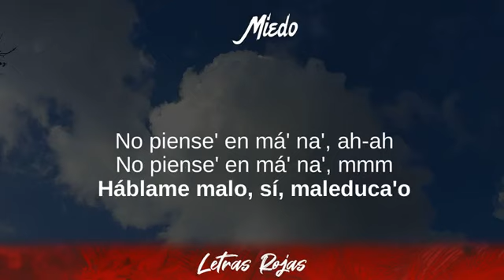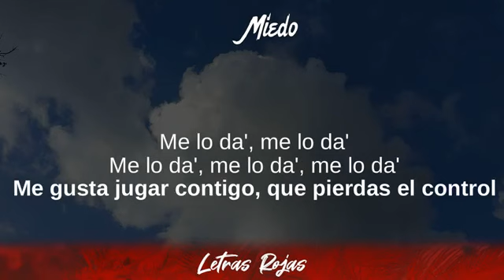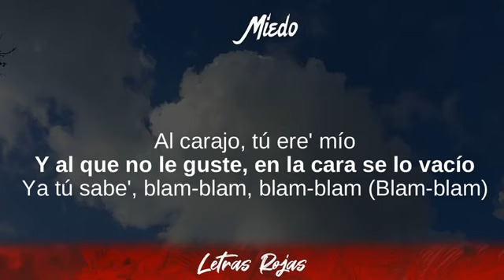Cazzu - Miedo (Lyrics / Letra)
Cazzu - Miedo (Lyrics / Letra) | Wing Lyrics
Miedo - Cazzu
Tibi gratias ago Signatores Wing Lyrics:

👍Follow Cazzu:

❥Wing Lyrics:

➡️Suggested Video:
❥🎵 Dance Monkey - Tones & I:
❥🎵 The Box - Roddy Ricch:
❥🎵 Perfect - Ed Sheeran:
❥🎵 Don't Start Now - Dua Lipa:
❥🎵 Own It - Stormzy & Ed Sheeran:

Cazzu - Miedo Lyrics
00:07 Me gusta jugar contigo, que pierdas el control
00:16 Copa de alcohol, tú y yo en la habitación
00:20 No piense' en má' na' (No piense' en má' na')
00:23 No piense' en má' na' (No piense' en má' na')
00:26 Me mata cuando baja' como gota 'e sudor
00:31 Nada alrededor, solo somo' tú y yo
00:35 No piense' en má' na', ah-ah
00:38 No piense' en má' na', mmm
00:42 Háblame malo, sí, maleduca'o
00:46 Va a salir el sol y seguimo' enreda'o
00:50 Lo' cuerpo suda'o del calor (Del calor)
00:54 Humo intenso y baila entre tú y yo, oh
00:58 Dámelo todo (Mmm), dámelo todo (Mmm)
01:01 Compórtatе, que con niñito' yo no jodo
01:05 Y cuando te pida má', pida má'
01:08 Me lo da', mе lo da'
01:09 Me lo da', me lo da', me lo da'
01:12 Me gusta jugar contigo, que pierdas el control
01:16 Copa de alcohol, tú y yo en la habitación
01:19 No piense' en má' na' (No piense' en má' na')
01:21 No piense' en má' na' (No piense' en má' na')
01:25 Me mata cuando baja' como gota 'e sudor
01:30 Nada alrededor, solo somo' tú y yo
01:34 No piense' en má' na', ah-ah
01:37 No piense' en má' na', mmm
01:41 Y si alguna de esas perra'
01:45 Se atreve a acercarse no respondo de mí
01:49 Te pido perdón por ser como soy
01:53 Es mi, mi perdición y me pierdo contigo
01:56 En nadie má' yo confío
01:58 Al carajo, tú ere' mío
02:00 Y al que no le guste, en la cara se lo vacío
02:04 Ya tú sabe', blam-blam, blam-blam (Blam-blam)
02:07 Ah, y tú ere' mi gang, ah-ah
02:11 Me gusta jugar contigo, que pierdas el control
02:15 Copa de alcohol, tú y yo en la habitación
02:19 No piense' en má' na' (No piense' en má' na')
02:21 No piense' en má' na' (No piense' en má' na')
02:24 Me mata cuando baja' como gota 'e sudor
02:29 Nada alrededor, solo somo' tú y yo
02:33 No piense' en má' na', ah-ah
02:36 No piense' en má' na', mmm